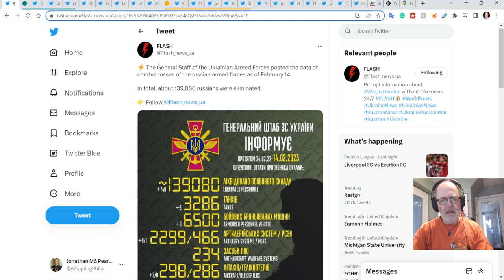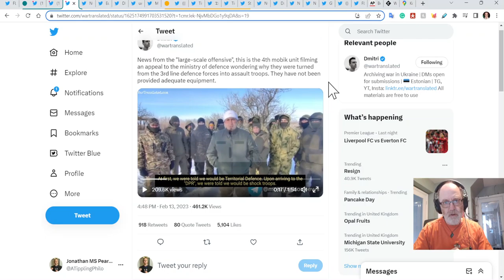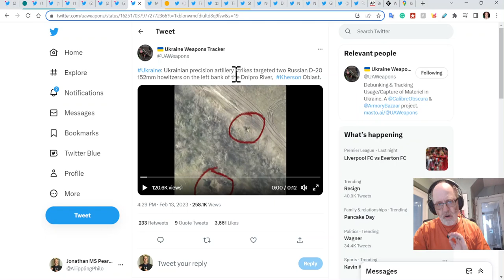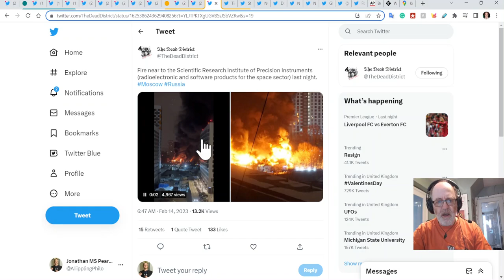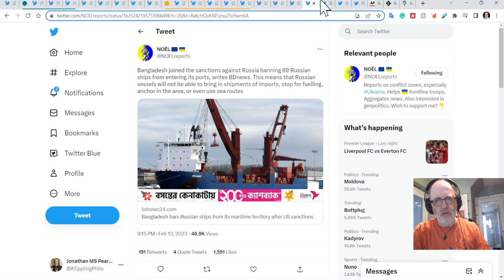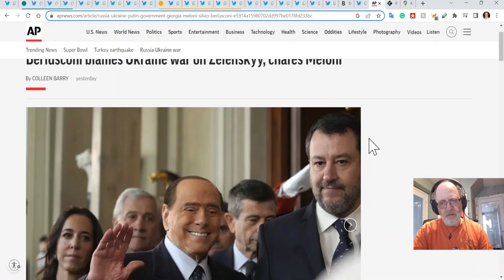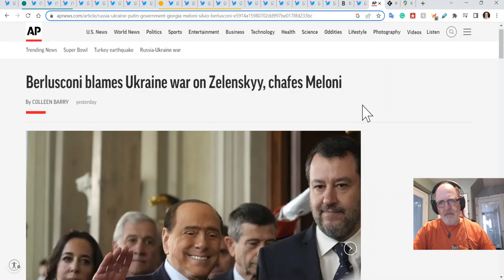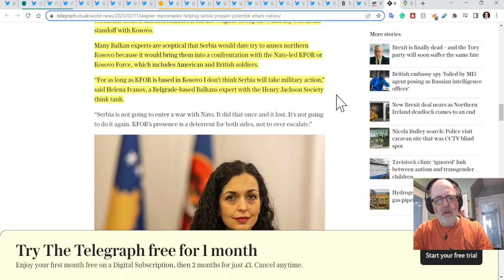Ukraine War Update NEWS (20230214): Overnight & Other News - Lots of News!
0:00 Start
0:12 Losses & evidence
7:24 Druzhkivka
8:53 Swiss frozen and sanctioned Russian assets
11:17 Ukraine power infrastructure
13:30 Wagner/Prigozhin persona non grata
15:09 Kuleba
17:00 Russian offensives
19:13 Military aid
23:19 Kherson railway
25:00 US embassy warning